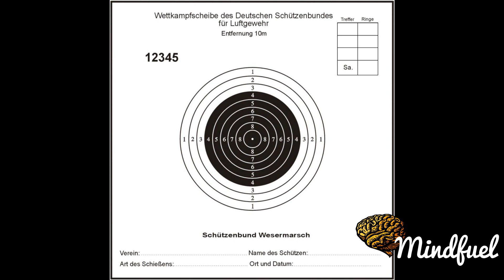Tatiana Barsuk Documentary